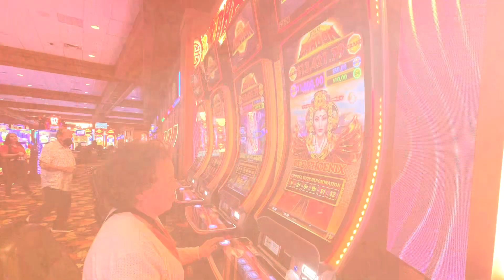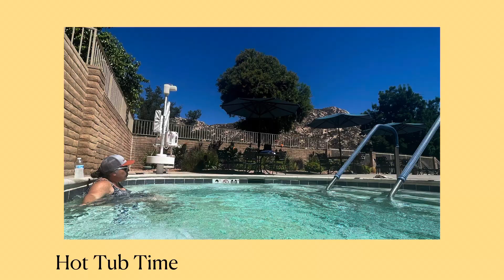DLGT ADVENTURES - Ramona, CA - August 28, 2024